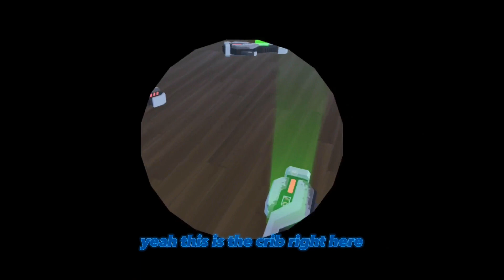Shooting driving PVP play testers only (hilarious)